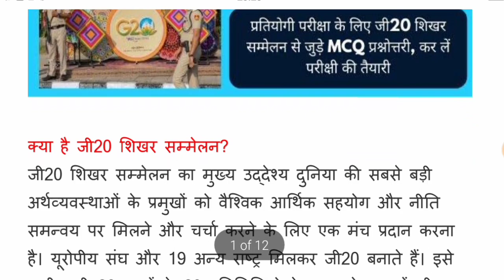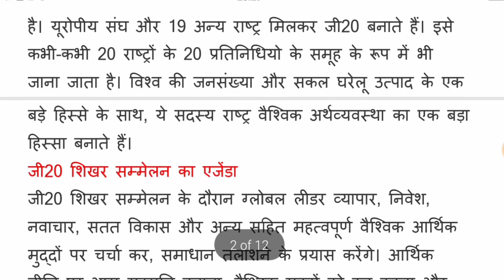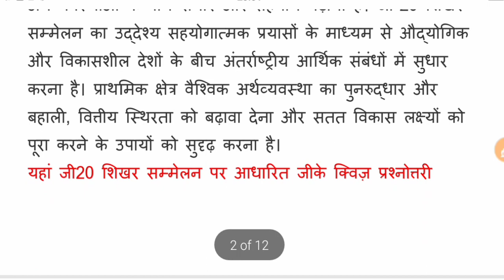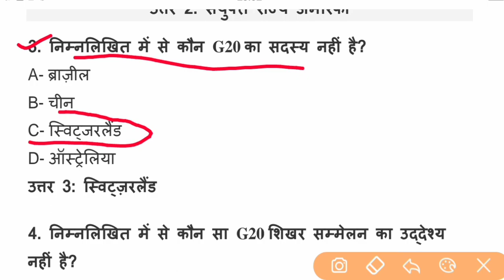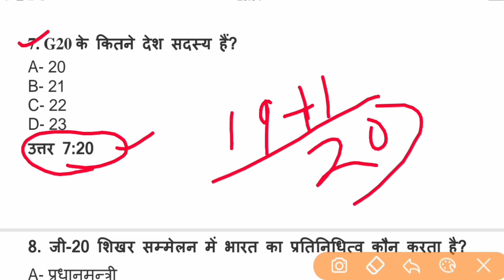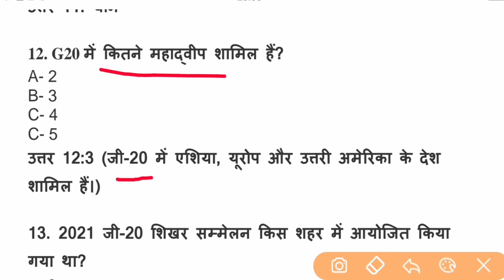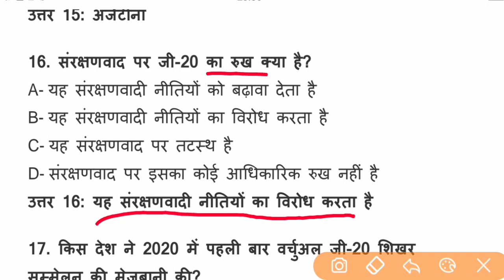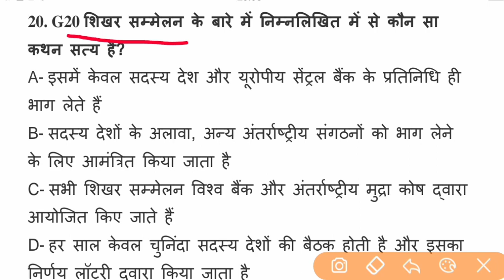G20 Summit Quiz MCQ in Hindi || G20 शिखर सम्मेलन 2023 || G 20 शिखर सम्मेलन से जुड़े MCQ ||gkwithrk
G20 Summit Quiz MCQ in Hindi || G20 शिखर सम्मेलन 2023 || प्रतियोगी परीक्षा के लिए जी20 शिखर सम्मेलन से जुड़े MCQ